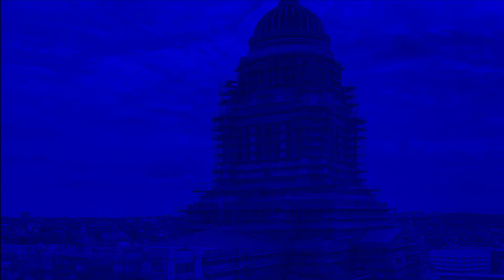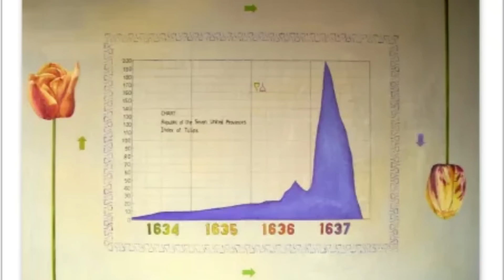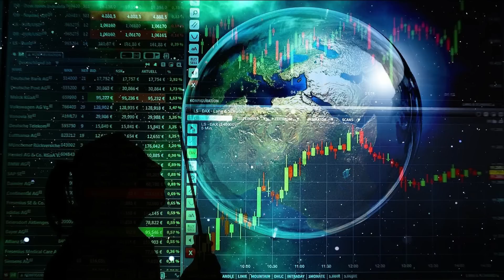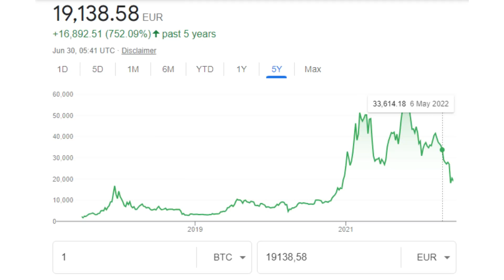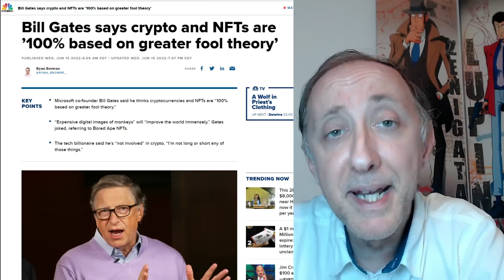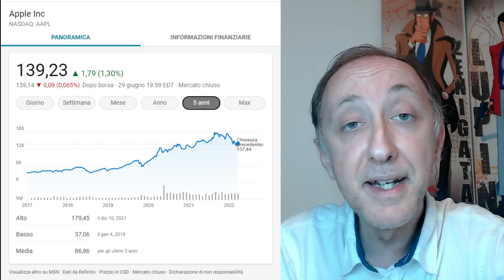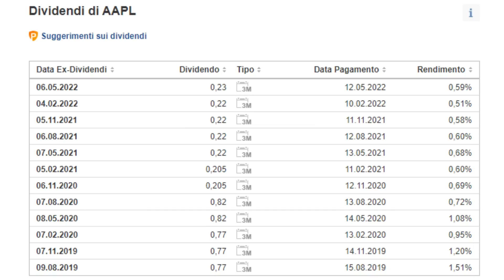Bitcoin & Criptovalute: ecco perché (non) sono un investimento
DESCRIZIONE
Cos'hanno in comune i tupilani ed i bitcoin? Sono stati entrambi soggetti a "bolle speculative". Così come l'anno scorso un singolo Bitcoin ha raggiunto i 56.000 $ di valore, anche i bulbi di tulipano divennero inaccessibili, posto che raggiunsero il controvalore del salario annuale di un'operaio e, nel 1637, con un singolo bulbo si poteva letteralmente acquistare una casa. Poi, la Bolla dei tulipani scoppiò: all'improvviso nessuno volle pagare cifre così folli per quella che era, banalmente, una pianta decorativa.
I prezzi crollarono e molta gente finì sul lastrico.
La stessa cosa potrebbe accadere con i bitcoin e le cryptovalute? E soprattutto, è davvero conveniente investire in bitcoin e cryptovalute? Oppure è migliore qualche investimento più "tradizionale"?